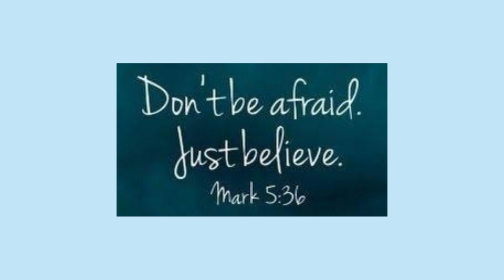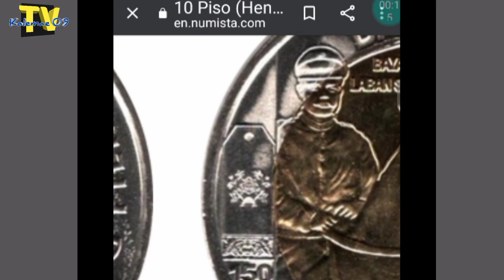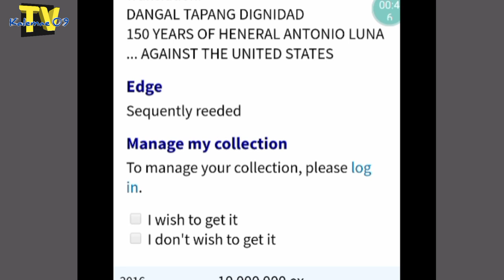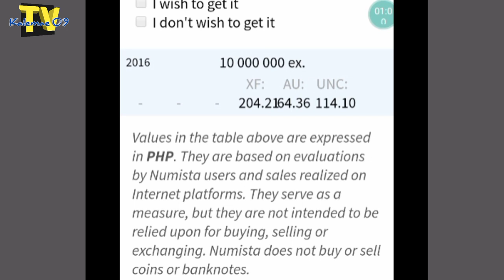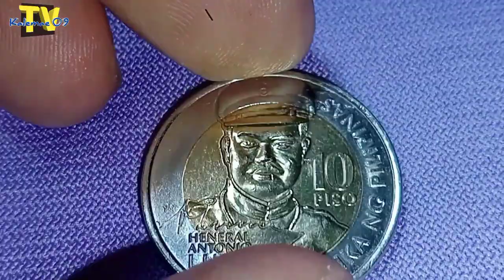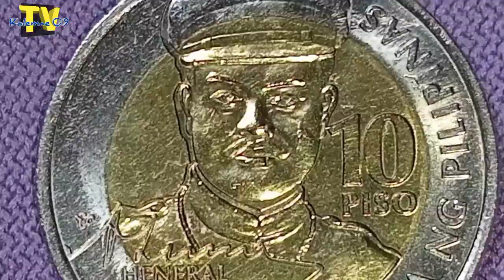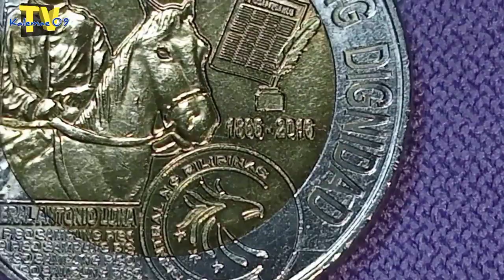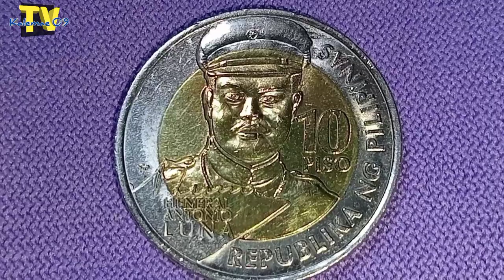error coin na malaki ang halaga 1866-2016 10 piso Juan Luna | KAALAMAN